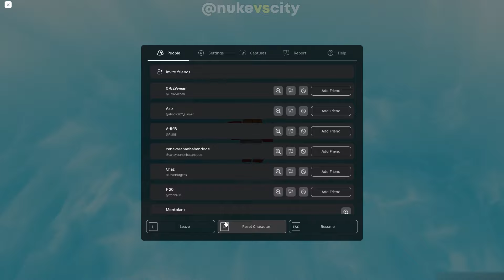This game is still the same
What's the point of this hyperion if we essentially still can use things like before? Well you see, this is not about actually stopping these guys, but rather about the image of roblox. After all, such a huge platform must have an anti cheat.

Join disc from channel page, if u want.

0:00 a beautiful day

0:11 a very amazing anti cheat!